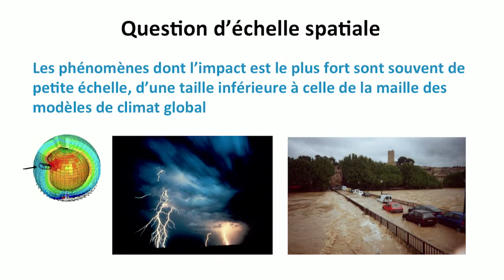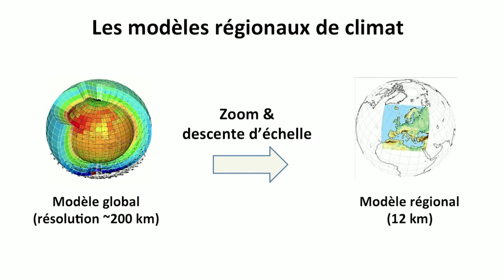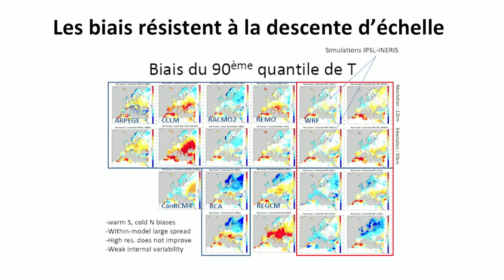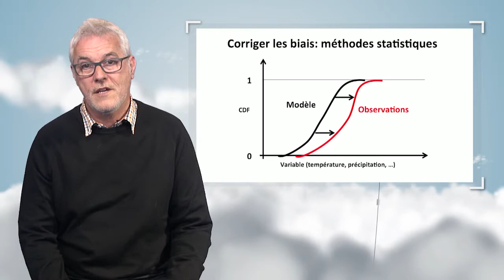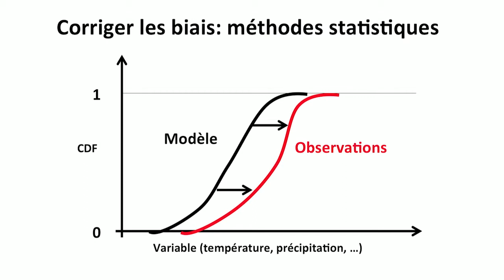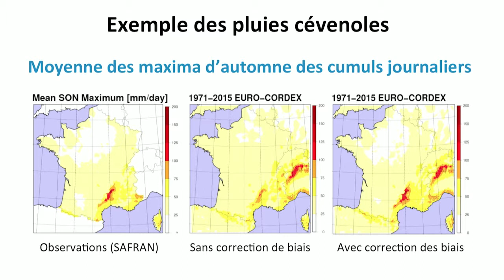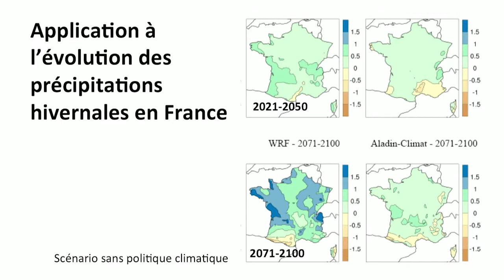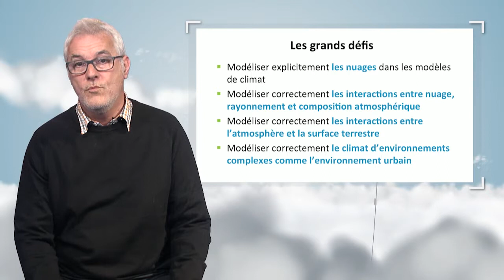La simulation du climat à l'échelle humaine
Dans cette vidéo, Robert Vautard discute des projections climatiques à l'échelle régionale. En s'appuyant sur plusieurs exemples de modélisations, il met en évidence les axes de recherche qui mériteraient d'être développés afin de mieux appréhender les conséquences locales des changements climatiques.